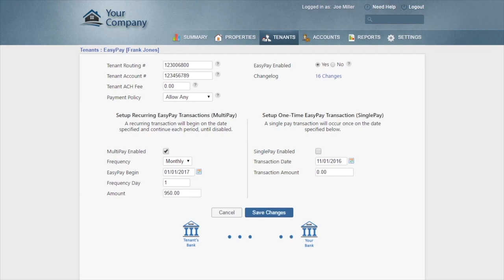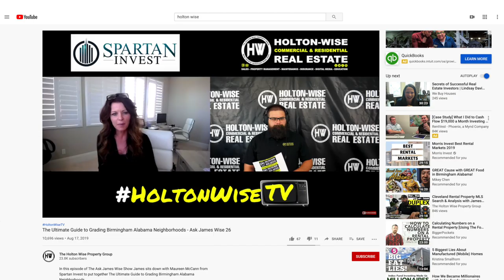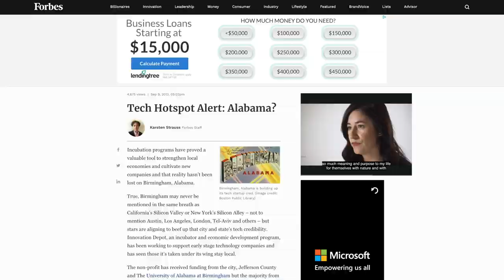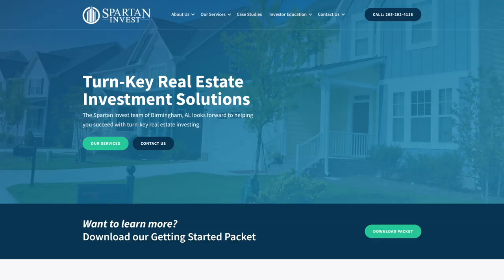The Ultimate Guide to Grading Kansas City Missouri Neighborhoods | Ask James Wise 31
In this episode of The Ask James Wise Show James sits down with Mackaylee Beach from USREEB to put together The Ultimate Guide to Grading Kansas City, Missouri  Neighborhoods.

A Neighborhoods
Home pricing starts at $130k and goes up from there. Rents are always above $1k/mo but neighborhoods are mostly filled with owner occupants. Homes with nicer finishes like granite counter tops and stainless steel appliances are common.

Parkville (64152)
Median income $120k
Owner Occupied 74%
Population  7k
Property tax Rate 1.15%

Lee’s Summit (64002, 64063, 64064, 64065, 64081, 64082,  64083, 64086)
Median income $83k
Owner Occupied 77%
Population  97k
Property Tax Rate 1.03% (Cass County) 1.38% (Jackson County)

North Oak/Berry Rd (64154, 64155, 64156)
Median income $81k
Owner Occupied 74%
Population  38k
Property Tax Rate 1.21%

Raymore (64083)
Median income $80k
Owner Occupied 82%
Population  21k
Property Tax Rate 1.03%

Hyde Park (64109, 64110)
Median income $76k
Owner Occupied 50%
Population  27k
Property Tax Rate 1.25%

Waldo (64114)
Median income $72k
Owner Occupied 40%
Population  14k

Liberty (64068)
Median income $70k
Owner Occupied 74%
Population  32k

Blue Springs (64014, 64015)
Median income $64k
Owner Occupied 71%
Population  55k
Property Tax Rate 1.38%

Grain Valley (64029)
Median income $62k
Owner Occupied 62%
Population  14k

Brookside (64113)
Median income $58k
Owner Occupied 65%
Population  14k

River Market (64106)
Median income $56k
Owner Occupied 48%
Population  3k

Gladstone (64118, 64119)
Median income $55k
Owner Occupied 65%
Population  12k

Plaza/ Midtown (64111, 64112)
Median income $55k
Owner Occupied 34%
Population  40k

Oak Grove (64074, 64075)
Median income $54k
Owner Occupied 63%
Population  8k

Independence (64055, 64056, 64057, 64058)
Median income $55k
Owner Occupied 67%
Population 74k

Raytown (64133, 64138)
Median income $51k
Owner Occupied 63%
Population  29k

B Neighborhoods
Mix of owner occupied and tenant occupied properties. Prices range from $75,000-$130,000. Rents $850-$1,200. Typically these suburbs are 5-10 miles from downtown Kansas City.

South Kansas City (64137)
Median income $52k
Owner Occupied 54%
Population  11k

Excelsior Springs (64024)
Median income $49k
Owner Occupied 62%
Population  12k

Kansas City (64131)
Median income $45k
Owner Occupied 65%
Population 22k

Belton (64012)
Median income $45k
Owner Occupied 68%
Population  24k

Downtown Kansas City (64108)
Median income $44k
Owner Occupied 34%
Population  8k

Grandview (64030)
Median income $43k
Owner Occupied 54%
Population  25k

North Kansas City (64116, 64117, 64120)
Median income $42k
Owner Occupied 20%
Population  5k

Ruskin Heights (64134)
Median income $41k
Owner Occupied 49%
Population 24k

Kansas City (64129)
Median income $36k
Owner Occupied 47%
Population  9k

Independence (64050, 64051, 64052, 64053, 64054)
Median income $36k
Owner Occupied 52%
Population 44k

C Neighborhoods
Densely populated older homes with a large amount of tenant occupancy. Housing prices typically range from $50,000-$110,000. Rents are around $750-$1,100. Nice mix of blue collar, retail, and service industry workers.

North East Kansas City (64123, 64124)
Median income $35k
Owner Occupied 56%
Population 9k

Kansas City (64132)
Median income $33k
Owner Occupied 43%
Population 14k

Kansas City (64130)
Median income $30k
Owner Occupied 53%
Population 20k

Kansas City (64128)
Median income $26k
Owner Occupied 44%
Population  12k

D/F Neighborhoods
Mostly industrial properties and low income tenant occupied homes that are often in disarray.

Kansas City (64120)
Median income $29k
Owner Occupied 75%
Population  297

Kansas City (64125)
Median income $23k
Owner Occupied 44%
Population  1.4k

Kansas City (64126)
Median income $20k
Owner Occupied 37%
Population  6.4k

Kansas City (64127)
Median income 15k
Owner Occupied 38%
Population  23k